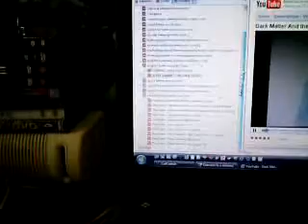BIG TIME by Peter Gabriel, RSF MEDIO FUSION OO1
Fusion of media format just for fun, learning and practice